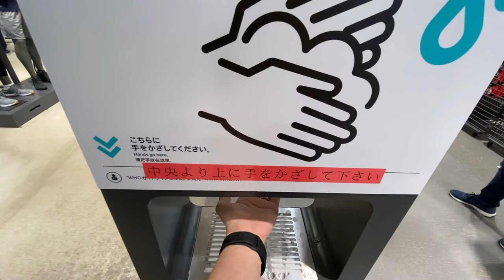三井アウトレットパーク 木更津に行ってきました！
三井アウトレットパーク 木更津に行ってきましたので、レポートいたします。
ナイキファクトリーストア